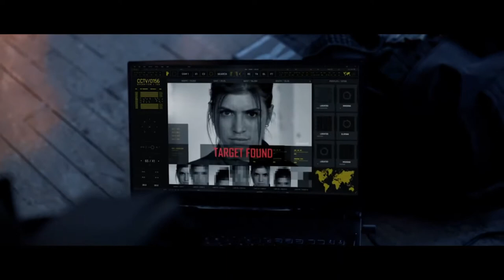WARLIKE SHORT FILM